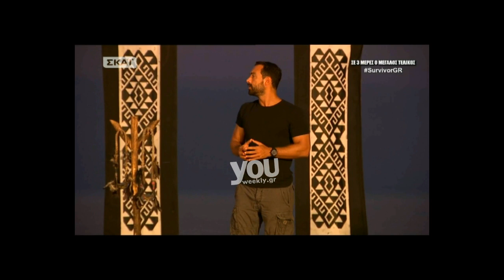Survivor 2: Οι αλλαγές μέχρι τον τελικό